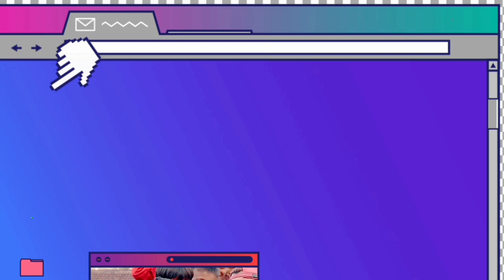Sebut kata berawal dari kata NGE | Kuis bang zaen